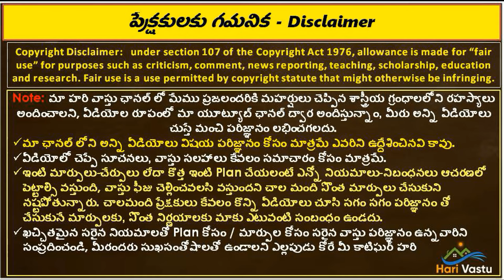ఆయాది బిందె లోని నీరు తాగడం వల్ల ఇలా జరిగిందంటే ఎవరైనా నమ్ముతారా చాల బెనిఫిట్స్ వచ్చాయి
అవి ఇతని మాటల్లోనే  19 Can anyone believe that this happened because of drinking the water in the bottle?